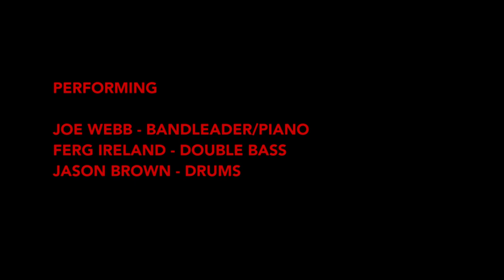Jason Brown, Ferg Ireland & Joe Webb Play Ahmad Jamal's At the Pershing | Oct 29th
This performance was captured on October 29th, 2020.

Live from our east London home it features special guests Joe Webb on piano and Jason Brown on drums, and Ferg Ireland on bass playing the incredible Ahmad Jamal Record - Live at the Pershing